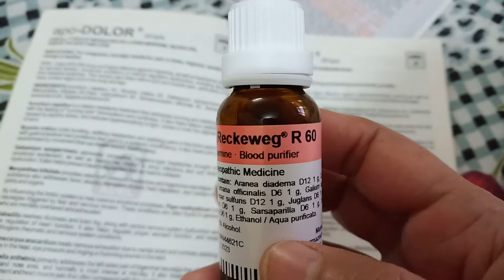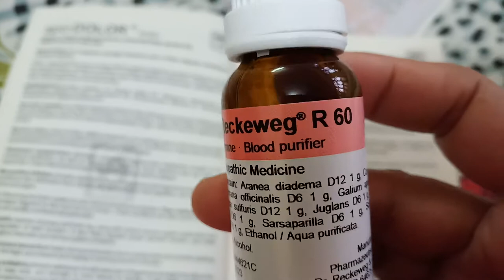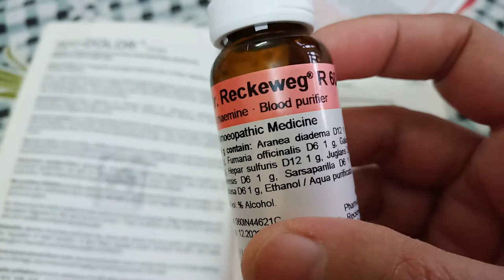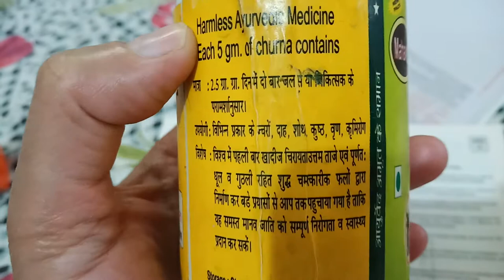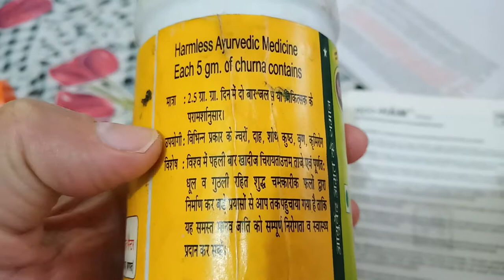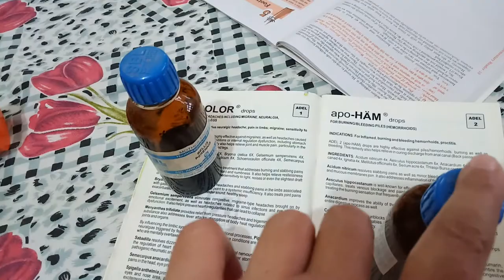Reckweg | R60 medicine review